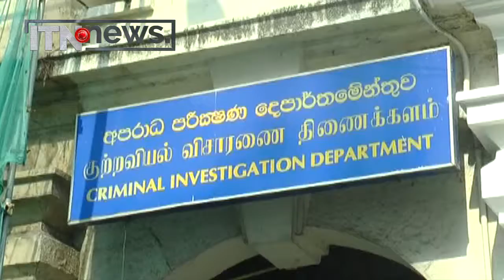පාස්කු ප්‍රහාරයේ වගකීම යහපාලනයේ අපි භාරගත යුතුයි - සජිත් කියයි